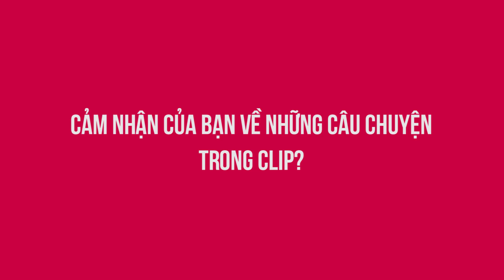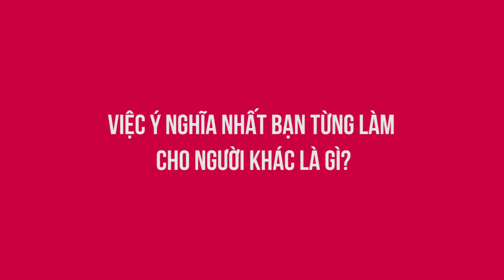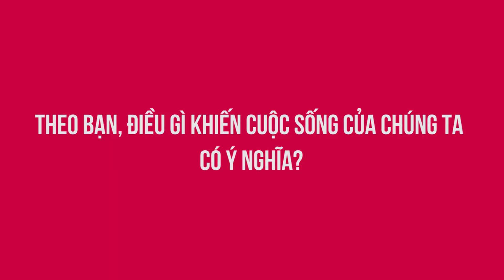Yêu Thương Quanh Ta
Dù cuộc sống hiện đại có nhiều thay đổi nhưng những giá trị cốt lõi vẫn luôn tồn tại, chỉ khác chăng là cách con người cảm nhận và ứng xử trong cuộc sống. Những nhân vật trong các câu chuyện Cuộc sống luôn tiếp diễn đã cảm nhận và chia sẻ yêu thương của mình cho những người thân thương và cho cộng đồng theo những cách riêng của họ nhưng luôn tràn đầy yêu thương và trân trọng cuộc sống, trân trọng con người…